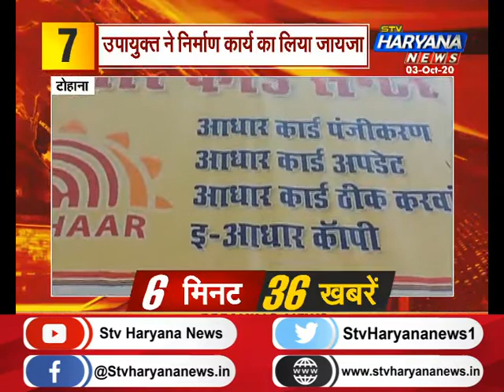6 मिनट में देखिए प्रदेश की 36 सबसे बड़ी खबरें फटाफट अंदाज में...|| STV Haryana News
6 मिनट में देखिए प्रदेश की 36 सबसे बड़ी खबरें फटाफट अंदाज में...